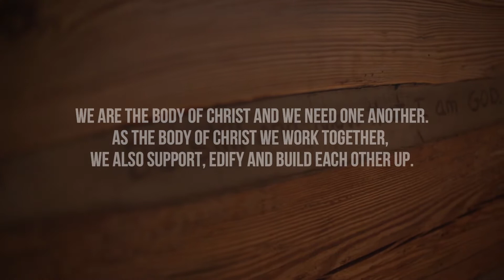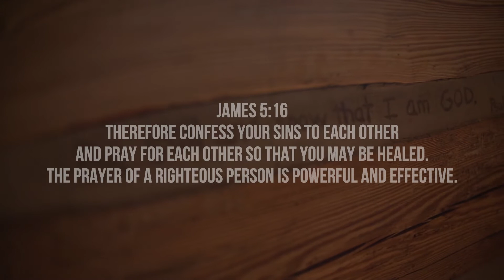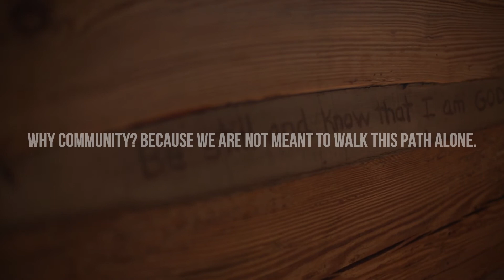Wilderness Scout Ministries - Who Are We? Part 1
Wilderness Scout Ministries? Who Are We? Over the next several weeks, we would like to introduce ourselves to you. In part 1, we explore the fact that as men, we need each other!